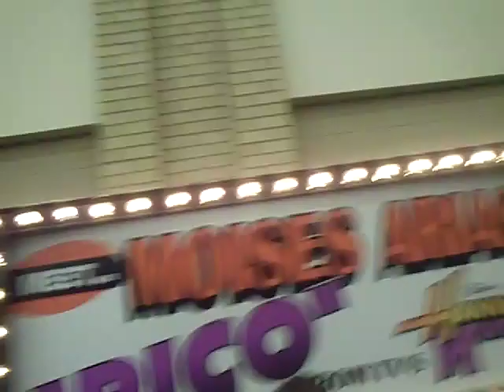me meeting moises arias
sry i didn't upload this a long time ago. i'm acting reeeeeeaaaallly nervous in this vid! lol! ENJOY! if you're wonder what my aunt is sayin at the end, she was askin him to say''rosselita''. lol! i might put that up.